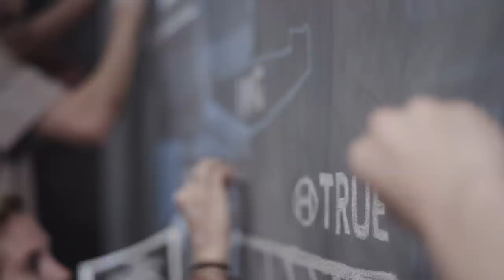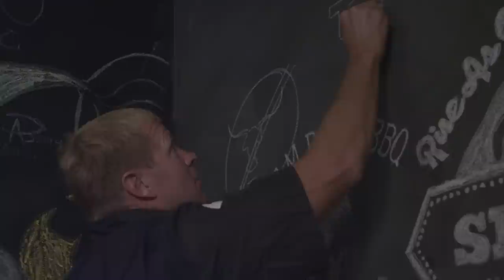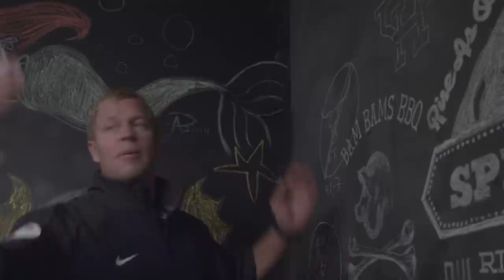'Bronco On-The-Go' (Webisode 3)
The third 'Bronco On-The-Go' webisode starring Bronco Mendenhall and Greg Wrubell. This webisode covers last Saturday's game at Texas and previews Thursday's home opener against Houston

New webisodes will air each Wednesday throughout the 2014 BYU Football season (excluding bye weeks).